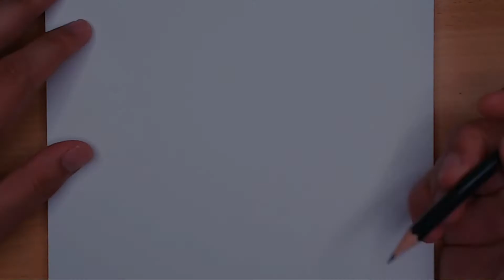STREETWEAR MAX - Pencil Drawing TIMELAPSE | How to Draw Brawl Stars ⭐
⭐What I use:
✔️Markers Ohuhu
✔️Markere W&N
✔️Cheap Colored Pencils
✔️Good Colored Pencils 1
✔️Good Colored Pencils 2
✔️White Gel pen